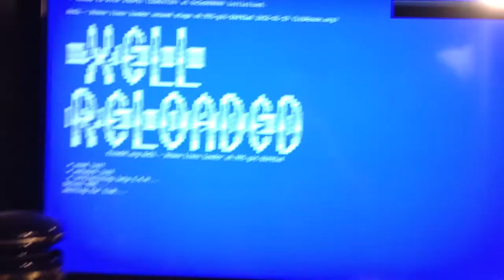Falcon Xbox 360 With Team Xecuters R-Jtag Boot Timing Test